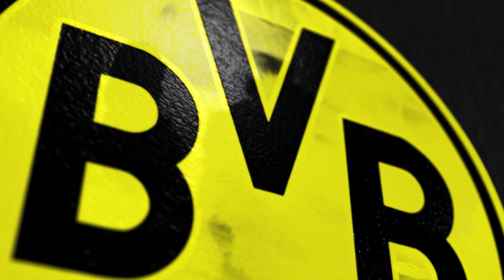Borussia Dortmund Logo Animation